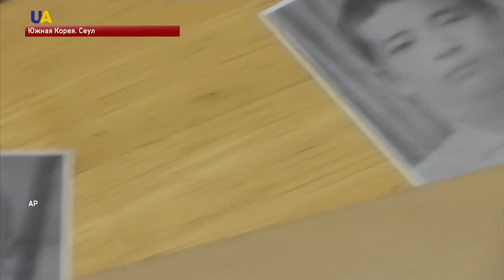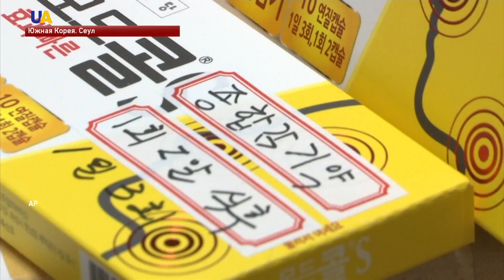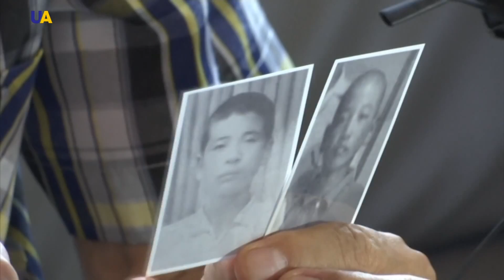Первая группа семей из Южной Кореи отправилась в КНДР к родственникам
Встреча спустя десятилетия. 89 семей из Южной Кореи отправились в северокорейский Кымгансан на встречу с родными. Они не виделись с 50-х годов прошлого века - после войны на полуострове они оказались по разные стороны границы. В Кымгансане они пробудут до среды. О воссоединении спустя почти семь десятилетий - расскажет Вадим Гринько.